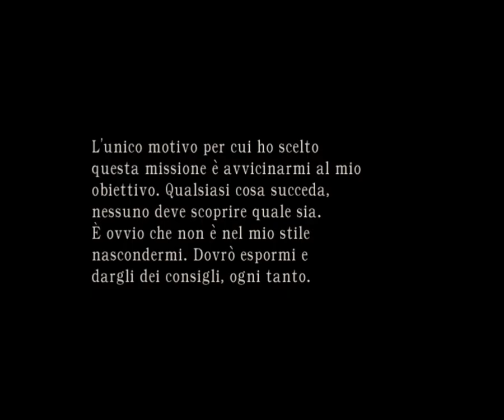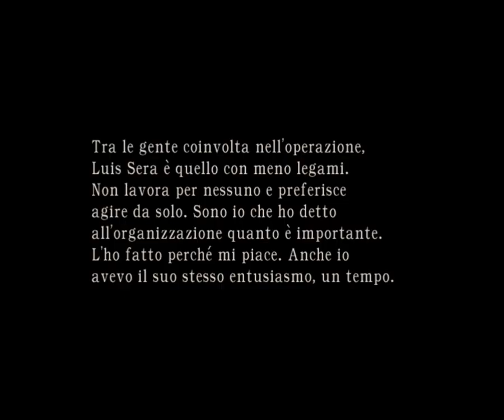PS2 Resident Evil 4 15 Separate Ways IT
1:30 in chiesa.
5:20 rebus dei colori.
8:55 Capitolo 2. (start)
15:40 El Salvador mini boss.
1:10:35 Bella mini boss.
1:23:00 El Gigante mini boss.
1:27:58 Capitolo 3. (start)